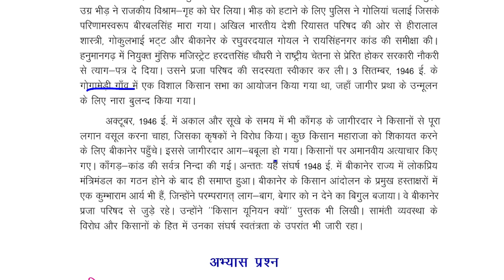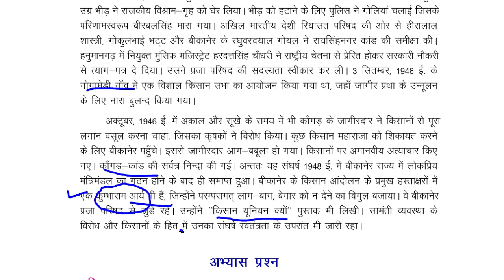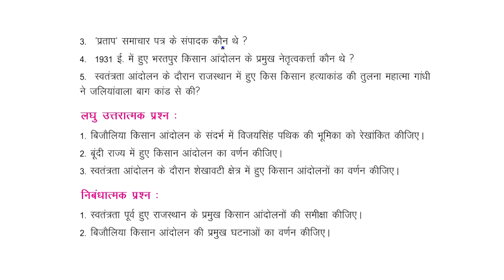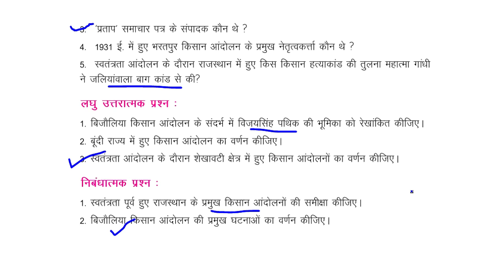Class-9/ chapter-3/ Part-3/ राजस्थान के किसान आंदोलन / हमारा राजस्थान / REET / 2nd grade/ 1st grade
Class-9/ chapter-3/ Part-3/ राजस्थान के किसान आंदोलन / REET / 2nd grade/ 1st gradeClass 1857 ki kranti/ REET / 2nd grade